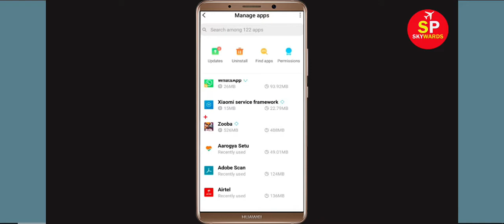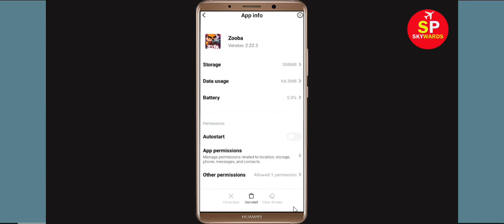Fix Zooba App Keeps Crashing Problem Android & Ios - Zooba App Crash Issue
Hello Friends today, In this Tutorial, i will show you how to fix How To Fix Zooba App Keeps Crashing Problem Android & Ios - Zooba App Crash Issue. If you are facing same problem in your android mobile phone then it will help you to get rid of this issue.